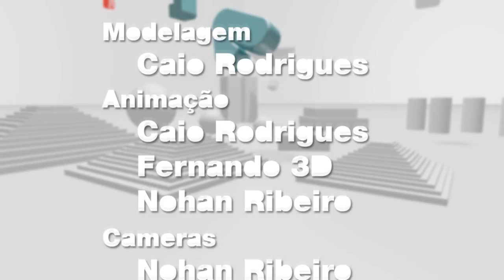Tribute David Carson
Softwares usado:

3Ds Max
Adobe Illustrator
Adobe Photoshop
Adobe After Effcts